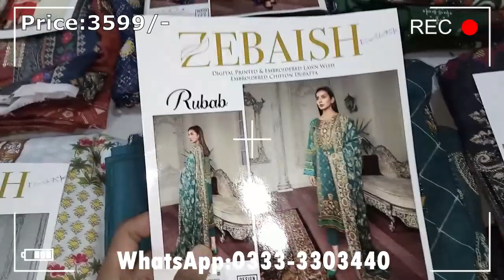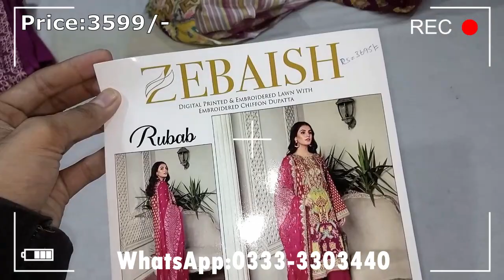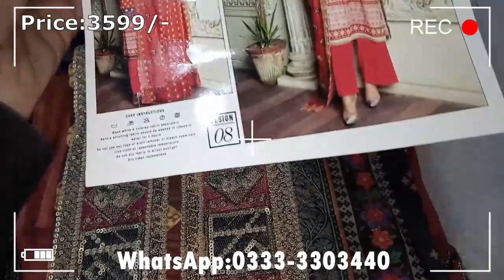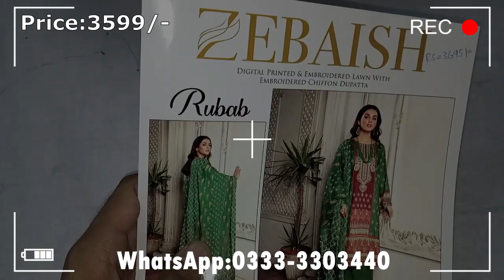ADAN,s Libas Zebaish Rubab Embroidered Lawn #2021 || Nathas Fabrics Store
Visit Our Outlet Link

NATHAS FABRIC STORE KDA MARKET، Block 3 Gulshan-e-Iqbal, Karachi, Karachi City, Sindh 75300